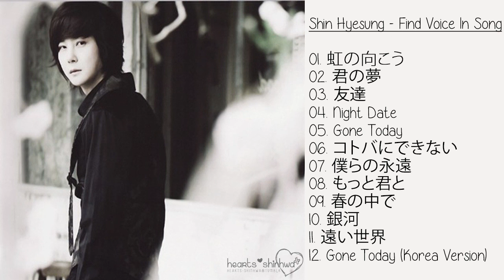[Full Album] Shin Hyesung 신혜성 - Find Voice In Song (1st Japanese Album)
Happy Birthday Hyesung oppa!
셩퐈 생일축하해요~
Find Voice In Song (Korea Version)
신혜성 - Find Voice in Song (한국판)

공유시에는 출처를 남겨주세요